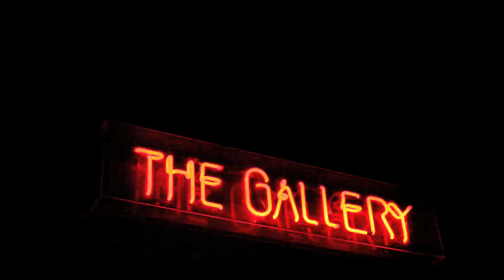MARCO V - Propaganda Part I / UK release party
Propaganda Part I / UK release party at The Gallery (MoS)
Soundfile: Simulated 2010 preview